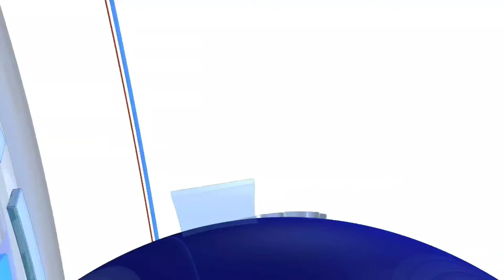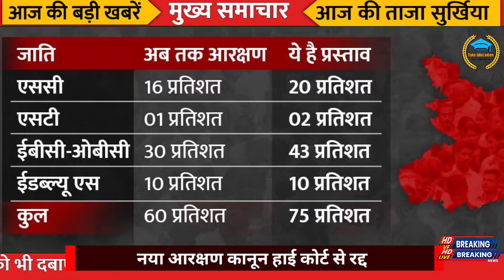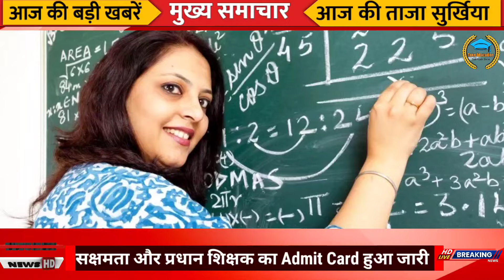बिहार के शिक्षकों की आई अब नई मुसीबत || सभी जिलों को लागू करने का मिला आदेश || शिक्षक समाचार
For Sakshamta 2.0 Admit Card

Bihar Niyojit Teacher

Bihar sakshamta news

Teacher News

Shikshak Samachar

Teacher Samachar

DLS News

Govt School News

ACS K K Pathak

Lattest News of Bihar Teacher

lattest News Niyojit Teacher

Sakshamta news

Bihar Sakshamta Counseling

Niyojit Sakshamta News

Bihar Sakshamta test

Sakshamta School Allotment

Teacher News

niyojit teacher

teacher news upadate

Bihar bpsc teacher bahali

BPSC 2.0

BPSCteacher2.0

bpsc MCQ

BPSC question

BPSC Practice book

BPSC teacher set

BPSC Bihar practice set

bihar BPSC teacher practice MCQ